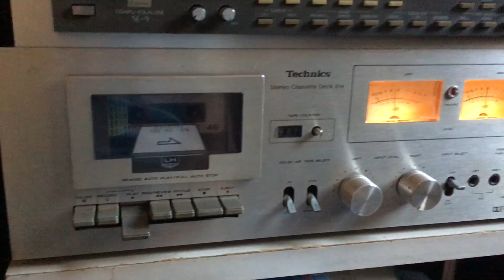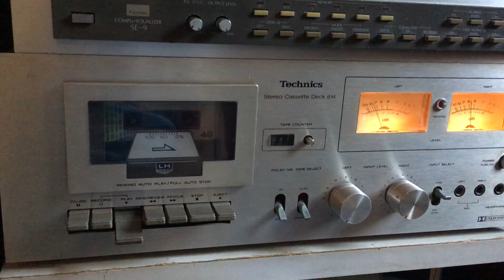Tape Deck Technics 614